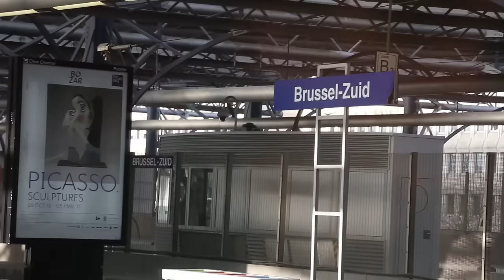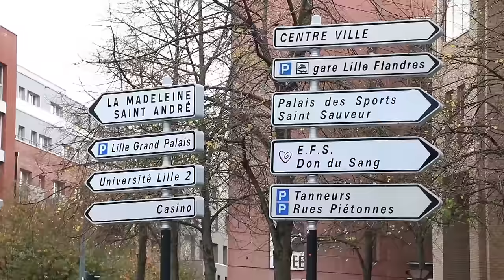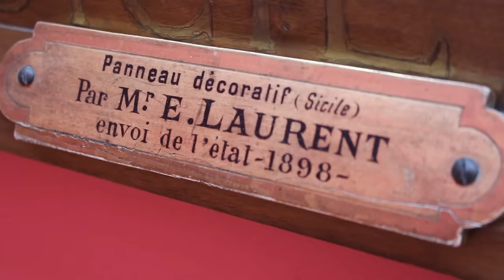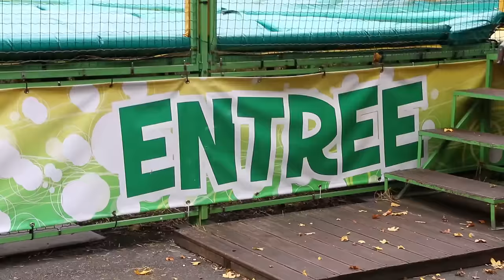Gratis stedentrip! | Gierige Gasten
Heb jij ook zin in een gierig dagje uit? Tijdens de City Countdown hebben we elke woensdag in november een spotgoedkope citydeal voor je in de aanbieding! Meld je aan op en hoor op zondag al wat de volgende bestemming is.